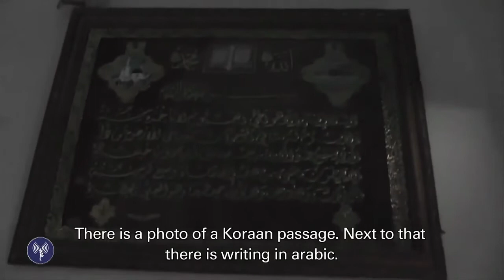Israeli Special Forces raid a building in Gaza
Content shown in the video is meant for educational and awareness reasons only.

First Person video of a IDF SF Raid on a Hamas controlled building in Gaza, seizing a stockpile of weapons and gear.